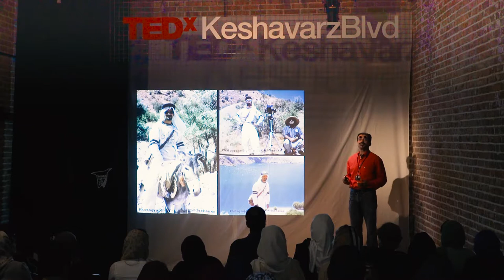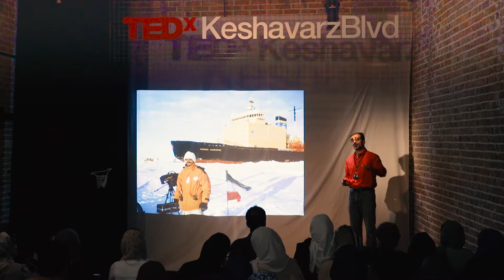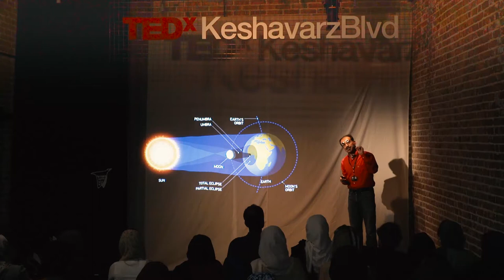Chasing the Shadow to the Space | Hamid Djodeiri Khodashenas | TEDxKeshavarzBlvd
Eclipseman of Iran talks about his adventures to all around the world and his endeavors to see the eclipse.

Hamid Djodeiri Khodashenas, born on September 21st, 1963, is an Iranian lawyer who has been traveling and observing the total solar eclipse since 1999.DJodeiri, “The Man of Eclipses in Iran”, has put all of his resources and effort in this pathway and observed his first total solar eclipse in Gahar, Lorestan, Iran and since then has traveled all the continents and oceans in the path of the Moon’s shadow. To further accomplish his goals and dreams, he established Sayeh Research Institute and after years of perseverance, he is now attempting to make “Observing the Solar Eclipse in Space” a reality, an idea which he first presented at the International Solar Eclipse Conference in New Mexico, the US in 2014 and was supported by renowned scientists from all over the world.